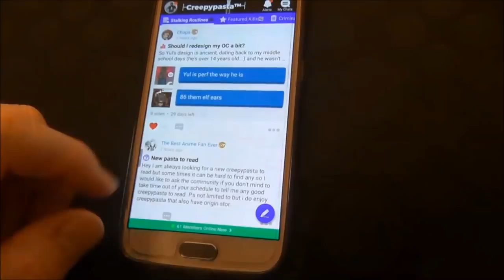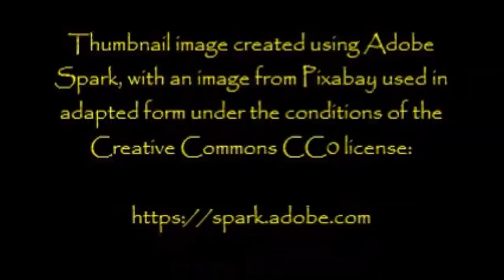''Obsession'' by Gelfwyn | EXCLUSIVE STORY FROM DR CREEPEN’S VAULT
○ Or search “Amino” in your app store

So, my dear lovelies, I'm pleased to say that for tonight's video I've partnered with Amino, as it means that I can send the proceeds from this vid to help a lady who has been a good friend to the channel. Those of you who comment regularly will recognize Tammy FAV as the one who uses block capitals in her comments. Well, she's in a bit of financial trouble, on top of which she's at risk of losing her sight, so I'm happy to use the money generated here to help her through some hard times as best I can. If not, please use the comments section to: a) offer her words of encouragement, and b) CHAT about the vid as usual ;-)

Happy humpday, see you all again on Friday! Until then, I hope you enjoy this fabulous story shared with me on my sub-r-ddit...

From an original story by Gelfwyn, kindly shared directly with me for the express purpose of having me exclusively narrate it here for you all: